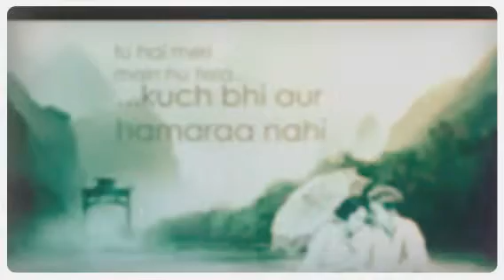akk! AW$M...♥♥♡♥♥ (Created with Magisto)